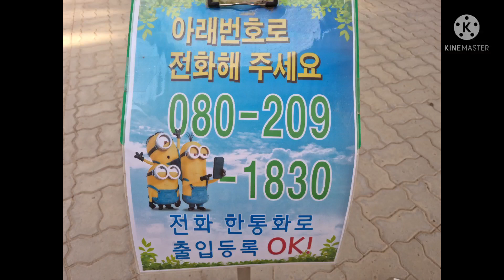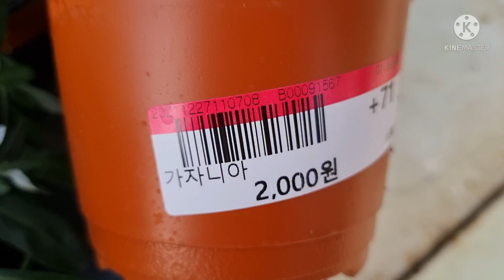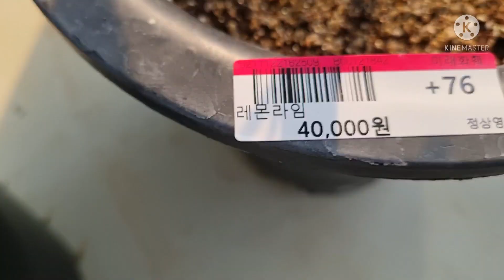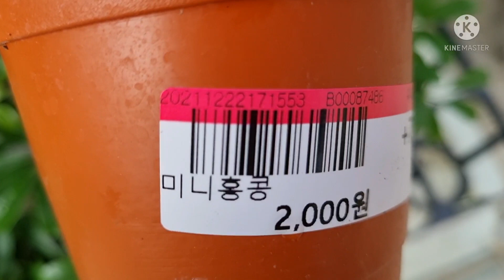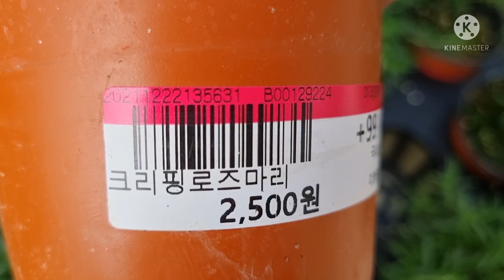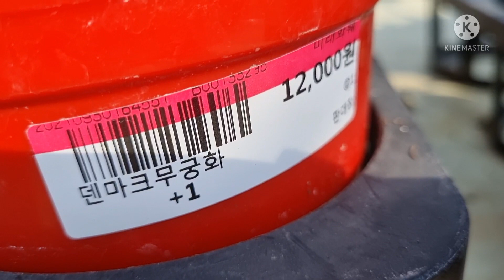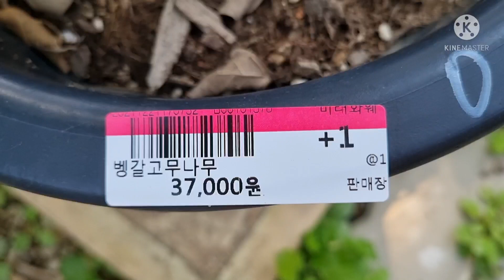빅토리아 비카츄 포체리카 가자니아 꽃기린 🍋 라임 미니홍콩 크리핑로즈마리 페르시아 코튼캔디 녹보수 🇩🇰 덴마크무궁화 썬로즈 진주목걸이 트리초스 뱅갈고무나무 떡갈고무나무 🔥 불새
버스 🚌 50,58,59,61번 영천초등학교 하차
🏡 🏠 버스 🚌 정류소 오른쪽 지하도 지나서 도보로 버스50,58,59번 범어사역 이용